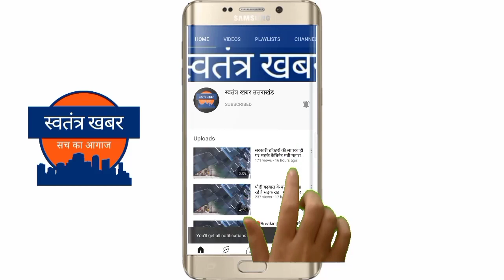लक्ष्मण ने काटी शूर्पणखा की नाक